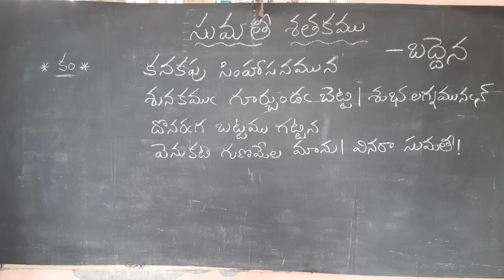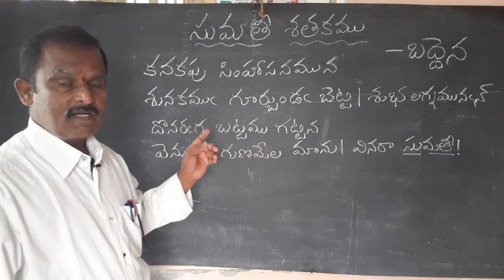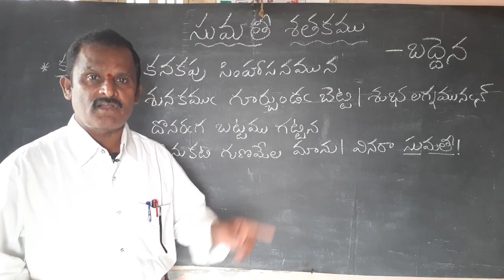Kanakapu simhasanamuna padyam | Sumathi satakam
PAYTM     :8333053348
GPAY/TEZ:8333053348